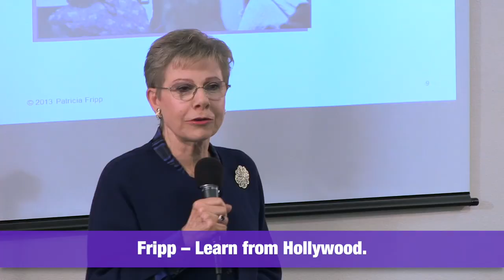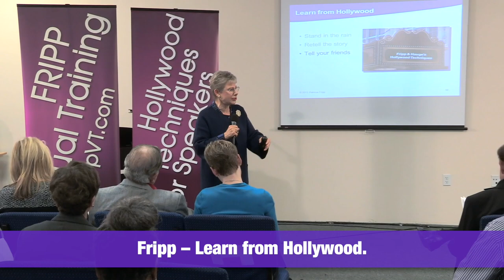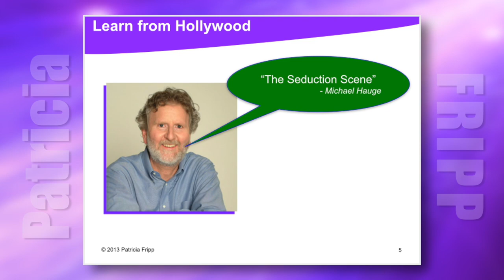How Hollywood Can Help With Your Public Speaking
Why do we gather with like-minded people? We gather because we need to fuel our creativity and this is how Hollywood can help you with your public speaking. You want the crowd to want to listen to your every word that you say. Ask yourself, would people stand in the rain to listen to me speak? If your answer is yes, that means that people want to listen to you.

If you want to develop this skill, FrippVT can help quickly, conveniently, and cost-effectively.